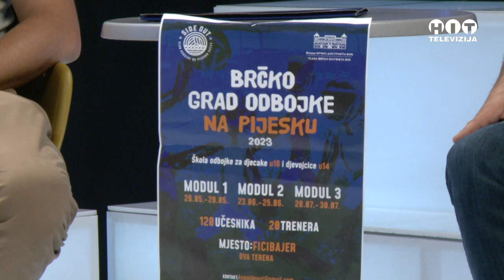Trece poluvrijeme 22. maj 2023. - Tomica Đokić, Mihajlo Ćirkovic, Dario Nikić - Hit Televizija Brcko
Trece poluvrijeme 22. maj 2023. - Hit televizija Brcko - Tomica Đokić, Mihajlo Ćirkovic, Dario Nikić, Drago Teodorović, Teodora Vuković, Milica Pelagić, Njegoš Grujić, Semir Alić, Zdravko Vujić